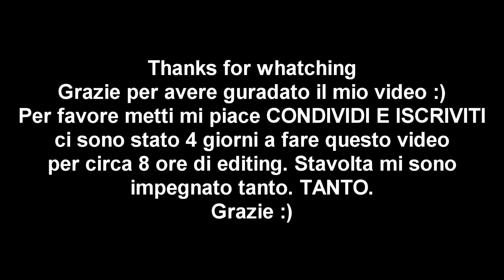What does Diprè say? /w MP3 DOWNLOAD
« Tutti hanno diritto di manifestare liberamente il proprio pensiero con la parola, lo scritto e ogni altro mezzo di diffusione »
È dunque assicurato il diritto di satira e la libertà di creare parodie e di esprimersi.